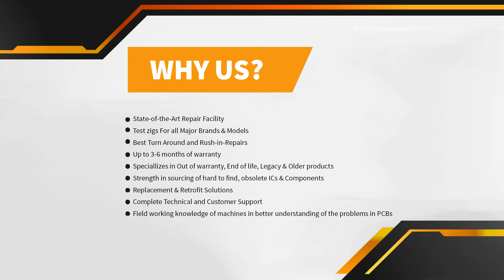Repair of Baumuller NURNBERG Power Supply BUG2-60-30-B-004 | Advanced Micro Services Pvt. Ltd.